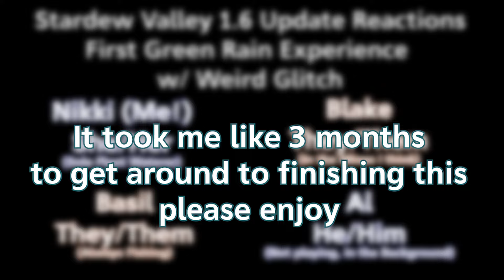That Time the Green Rain Glitched - Stardew Valley 1.6 Update Reactions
A couple friends and I booted up our multiplayer game when the 1.6 update came out for Stardew Valley. We were not prepared for the weirdness that followed. And then we got over it and went back to our usual chicanery.

I also have to timestamp 10:51 for myself so I can revisit it every day.

0:00 - Green Rain Experience
3:24 - Dinosaur Eggs & Lightning McQueen
6:44 - Linus Tech Tips
8:45 - A Few Errant Discoveries (and Errors)
14:50 - Talking About Minecraft and D&D Lol
20:32 - Trout Derby Moment